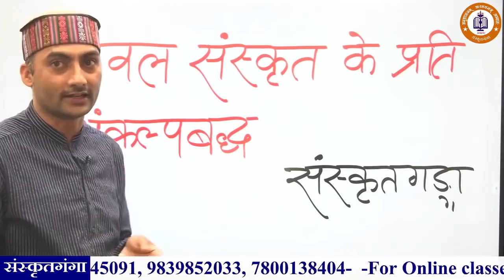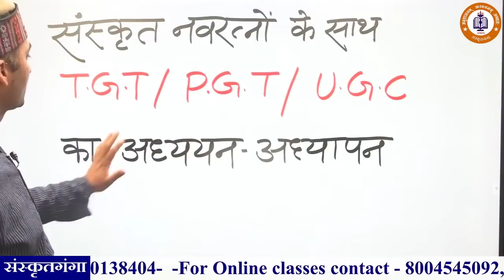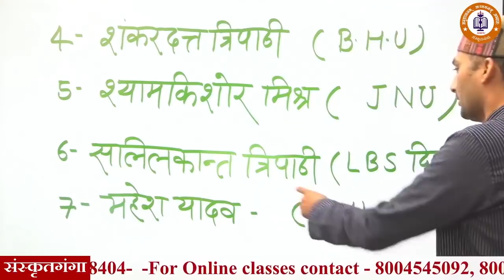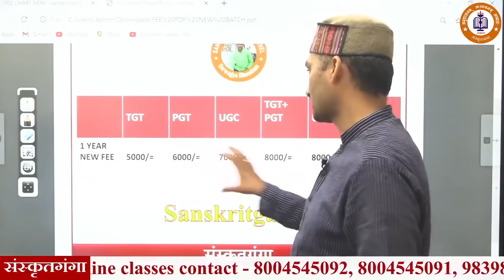TGT, PGT, UGC Sanskrit vacancy 2020 || Online Classes || Online Preparation || By Sarwagya Bhooshan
💐संस्कृतगंगा में आप का स्वागत है 🙏🏻

1. डाउनलोड OUR SANSKRITGANGA APP नीचे क्लिक करें

2. अपने COURSE की फीस नीचे दिये गये अकाउंट में जमा करे या DIRECT ऐप्प से PAYEMENT करे-
Sanskritganga Education Pvt Ltd
Branch-  Sardar Patel Marg Civil line Prayagraj

TGT= 5000/-                      PGT= 6000 /-                         UGC/NET =7000/-
TGT+PGT=8000/-             PGT+UGC= 8000 /-             TGT+PGT+UGC=9000/-